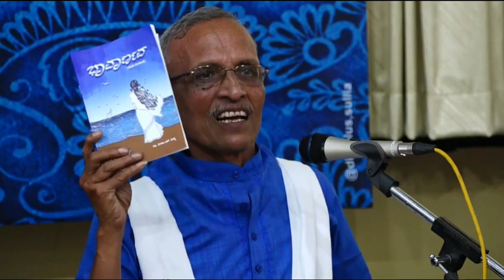Bhavarnava part 2 Saarthaka daampathya